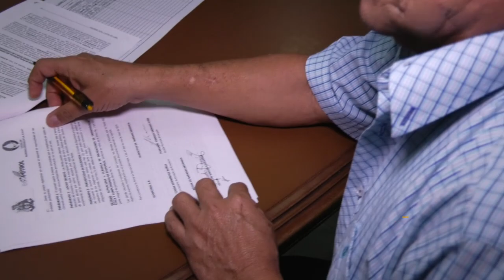Se firmó otro sí al convenio de cooperación para el proyecto de la PTAR